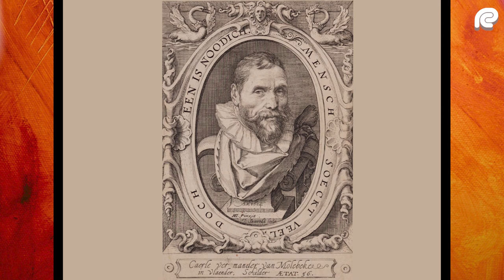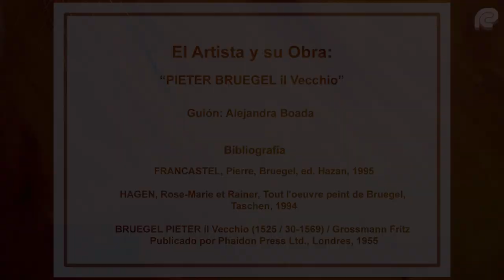Pieter Bruegel - Maestro de la pintura flamenca - Galería de Arte Virtual del Consejo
GALERÍA DE ARTE VIRTUAL
Pieter Bruegel, pintor, grabador y dibujante. Maestro de la pintura flamenca

Autora – guión: Alejandra Boada
Organiza: Comisión de Acción Cultural
Coordinación general: Dra. C.P. Mirta S. Govoni